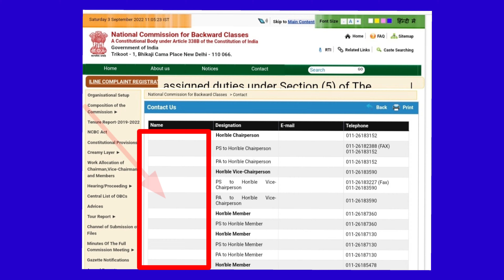OBC PM के राज में पिछड़ों की दुर्दशा आयोग में तालाबंदी !